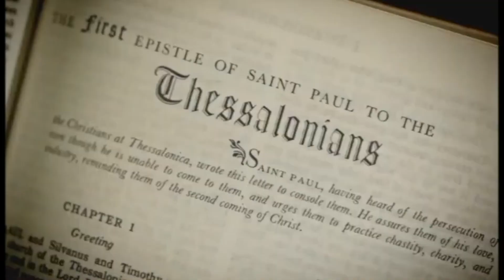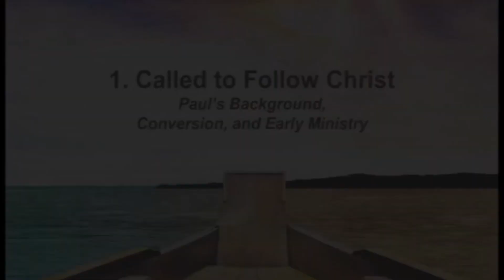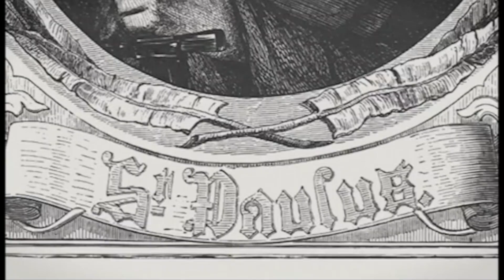Called to Follow Christ